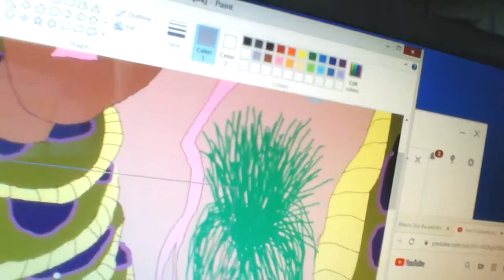Jason encounters giant snake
He's from herc's adventures 1997 the game that was out 22 years ago still great video game ever made so he's my favorite barefooter most likely feet but still this character should have more art of him along with the theirs.